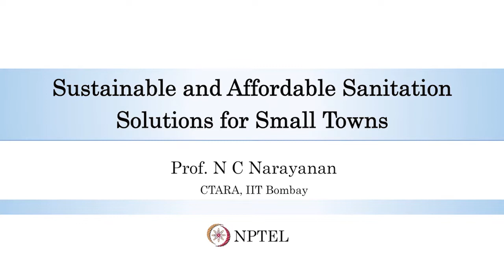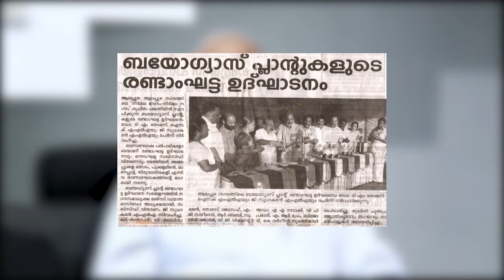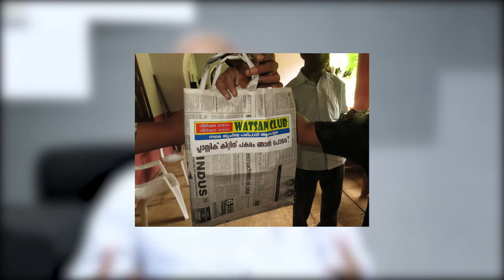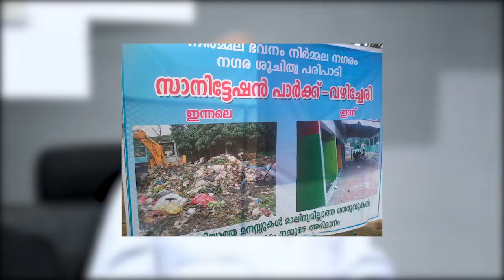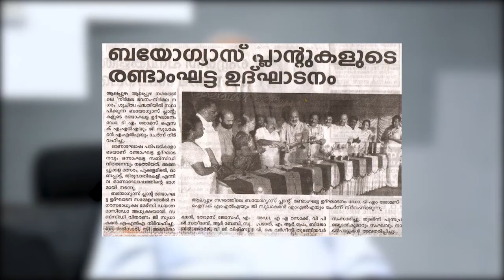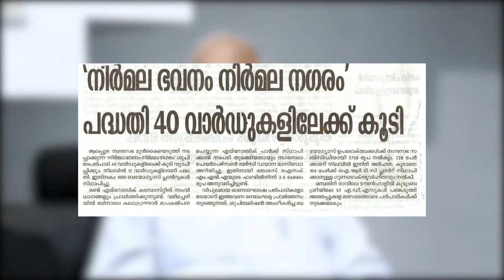Lecture 21 : History of Sanitation in Alappuzha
History of Sanitation in Alappuzha